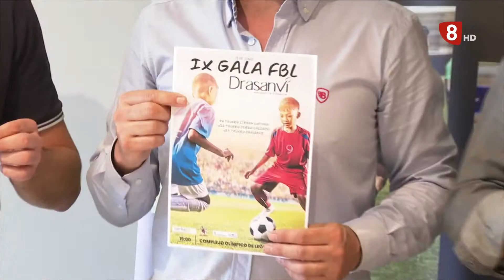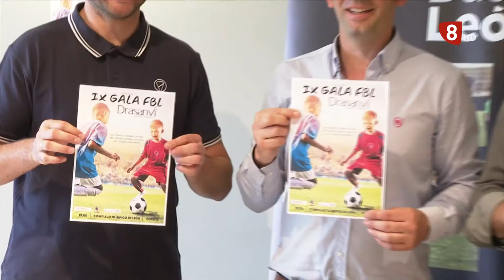LA JORNADA LEÓN (1-6-22)